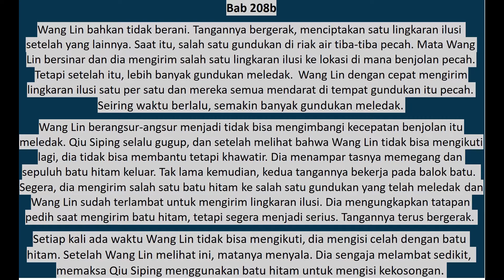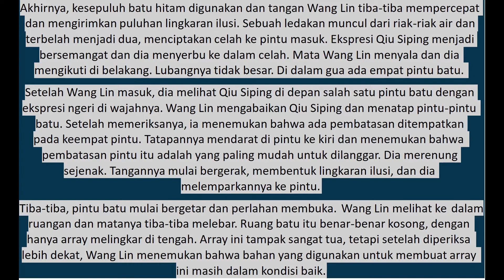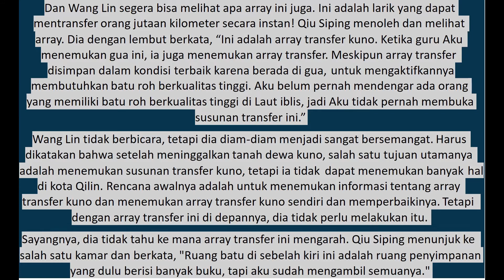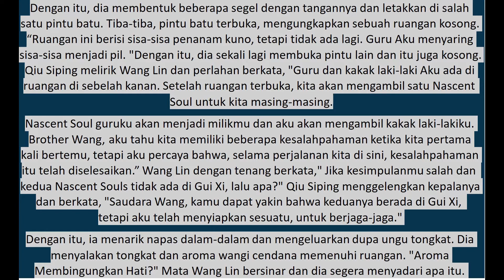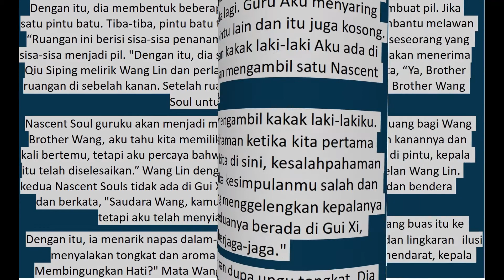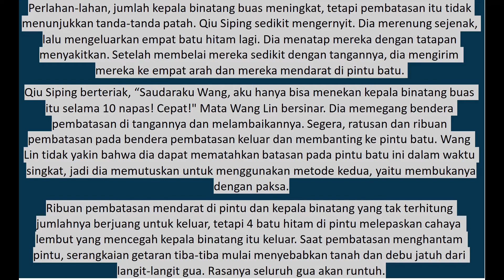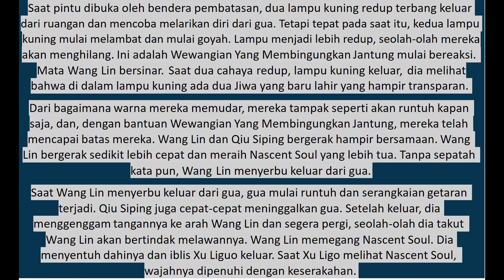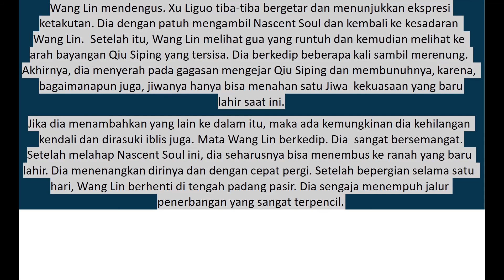Xian Ni 208b (text&suara) Bahasa Indonesia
Bab 208b
Tujuan Akhir Dari Ranah Ji

Sinopsis :

Pembudidaya abadi, sebuah gelar orang yang menjalani kehidupan membudidayakan kekuatan fisik dan non fisik dengan beraneka ragam cara. Seorang pemuda bernama Wang Lin  dengan panggilan Tie Zhu yang mencoba untuk masuk ke dalam salah satu sekte elit bernama Sekte Heng Yue yang berkeinginan untuk menjadi seorang pembudidaya abadi.

Wang Lin adalah anak yang sangat cerdas serta sangat mencintai kedua orang tuanya. Meskipun dia dan orang tuanya dijauhi oleh anggota keluarga mereka yang lain, orang tuanya selalu berharap besar bahwa suatu hari dia akan menjadi seseorang yang hebat. Suatu hari, Wang Lin tiba-tiba mendapat kesempatan untuk menapaki jalan budidaya abadi, walau dia  sadar bahwa ia hanya memiliki bakat yang biasa-biasa saja.

Disini dikisahkan pengalaman dan perjuangan Wang Lin saat dia mengatasi juga menembus kekurangan bakatnya untuk berjalan di jalan menuju keabadian dan juga dengan secara kebetulan mendapatkan sebiji manik batu menentang surga yang ikut menyertai selama kurun waktu perlintasan kehidupannya.